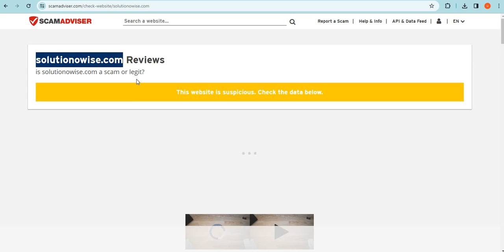Is Solutionowise.com safe for online shopping? Solutionowise Detailed Review!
Solutionowise.com is an online e-commerce shopping website selling different types of products. So, we are here to guide you, on how to check the authenticity of any genuine website

1. Firstly you should check the domain age of any website if the domain is older it is more reliable.

2. Pay attention to whether the website is safe or not with HTTPS connection.

3. Whois a website where you can check more details of the website.

4. Customer support services are also important, check whether the number and contact address are given or not.

5. Genuine websites provide COD, and PayPal as the payment method, and PayPal gives you a refund option after a rising request.

6. Scam advisor is a popular website that gives trust scores to most websites, you can also check there.

7. Product return policy is also an important point, check available or not.